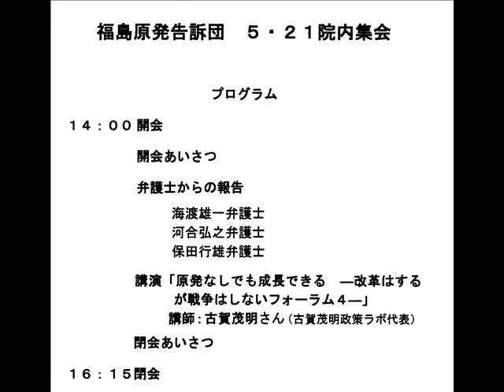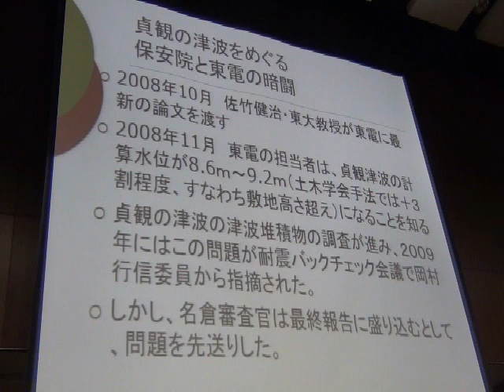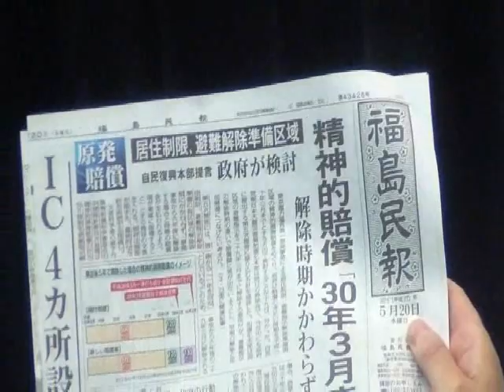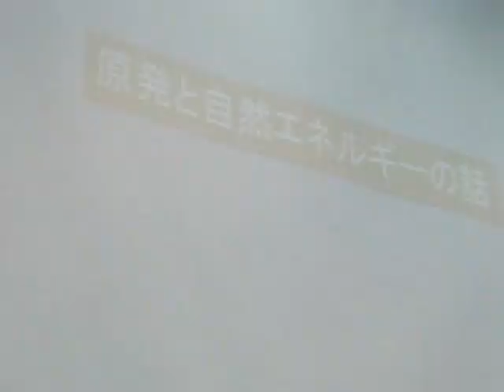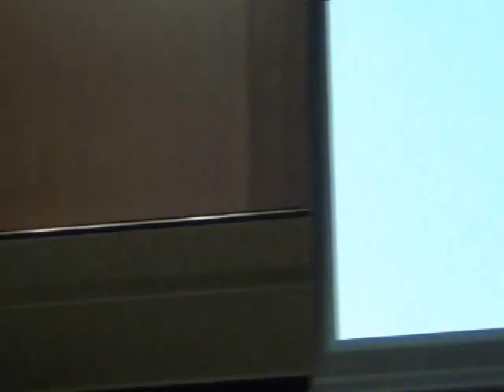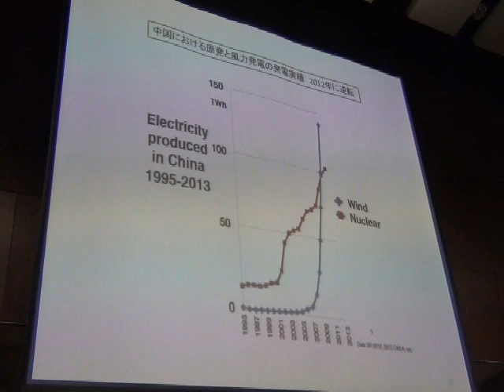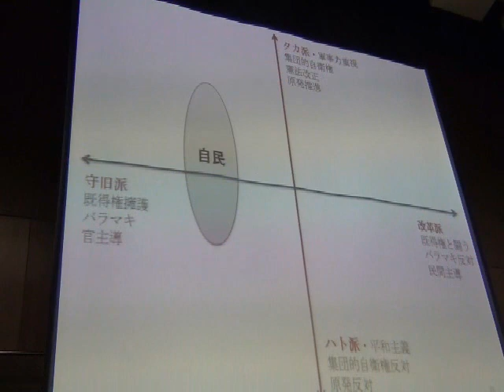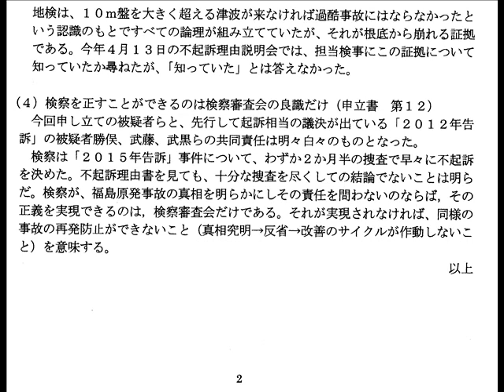20150521 UPLAN 古賀茂明『原発なしの方が成長できる――改革はするが戦争はしないフォーラム４――』ほか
※フォーラム４についてのより詳らかな解説は